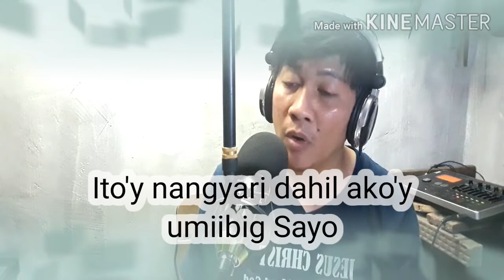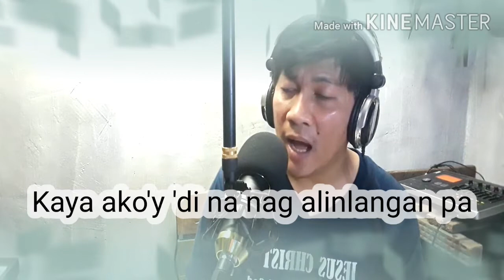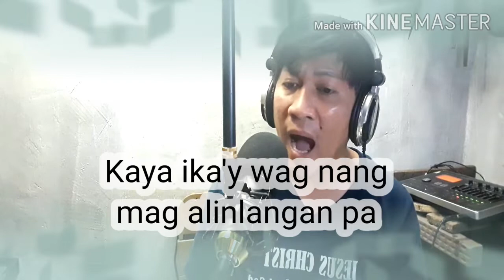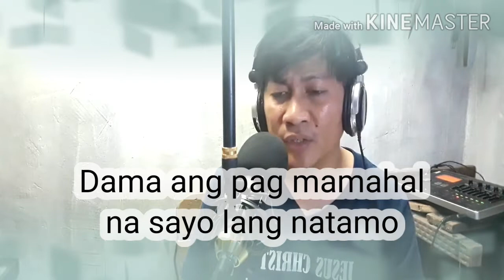"Ito'y Para Sayo"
Here's an original composition by yours truly hope you all liked it. Please support original pinoy christian music. To GOD be all the glory.